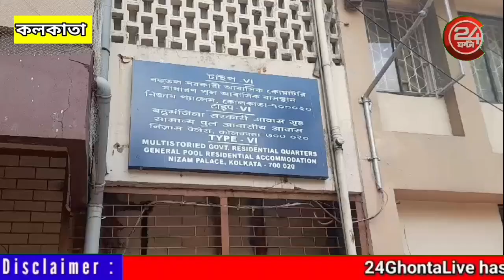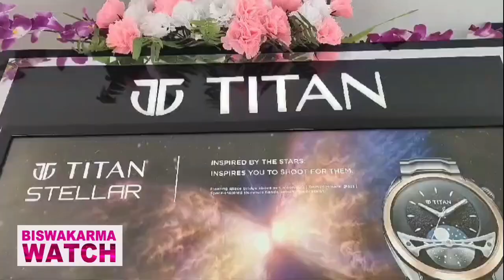Fire at Nizam Palace : CBI দফতর নিজাম প্যালেসে ভয়াবহ আ*গুন !